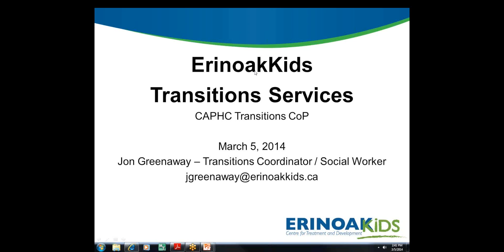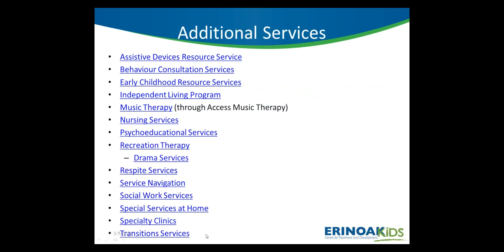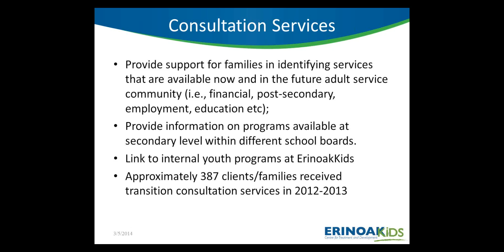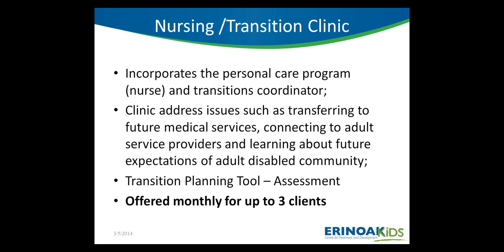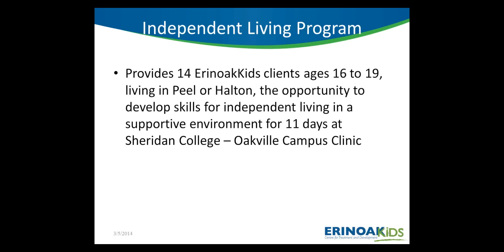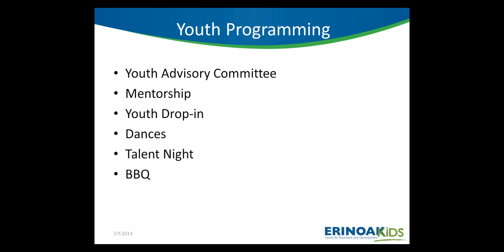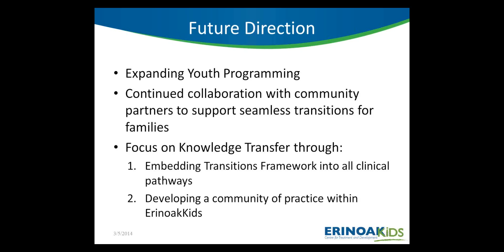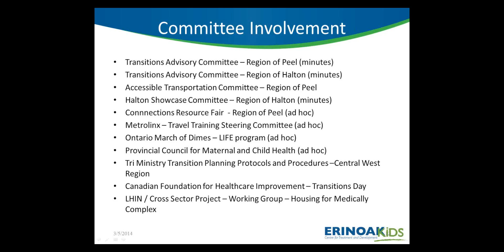ErinoakKids Transitions Services